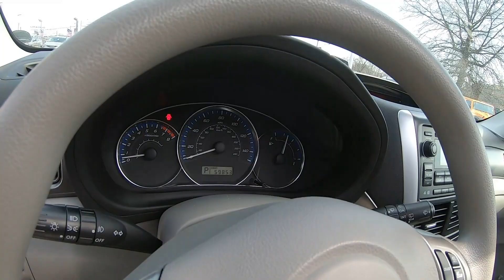2012 Subaru Forester 2.5X Premium - Used SUV For Sale - Wooster, OH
Please visit Wooster Chrysler Jeep Dodge Ram to view this Used Camellia Red 2012 Subaru Forester 2.5X Premium for sale in Wooster, OH.

Stock#: P7415

Vehicle Description:
2012 Subaru Forester 2.5X Premium
17" alloy wheels
Black finish roof rails
Body color foldable pwr mirrors
Chrome Door Handles
Headlights auto-off w/ignition switch
P225/55HR17 all-season tires
Panoramic pwr moonroof
Rear privacy glass
Rear window wiper w/washer
Variable intermittent windshield wipers w/washer
Interior

(2) bottle holders in doors
10-way pwr driver seat w/pwr lumbar
12V aux pwr outlets -inc: dash, center console, cargo area
60/40 split fold down rear bench seat -inc: head restraints at all seating positions, armrest
Air filtration system
AM/FM stereo w/CD/MP3/WMA player -inc: (4) speakers, radio broadcast data system (RBDS), 3.5mm aux input jack, USB port, iPod control capability, Bluetooth audio streaming connectivity, Bluetooth hands-free connectivity, roof-mounted antenna
Ambient temp gauge
Average fuel economy gauge
Cargo area tie down hooks, grocery bag hooks
Carpeted floor mats
Chrome interior door handles
Cloth seat trim, upholstery
Cruise control
Dome light w/off-delay feature
Driver's seatback pocket
Front bucket seats w/active head restraints, height adjusters
Illuminated ignition switch ring
Interior accent lighting
Multi-functional center console -inc: storage w/adjustable armrest lid, dual cup holders
Overhead console
Pre-wire for SiriusXM satellite radio
Pwr door locks
Pwr windows w/driver-side auto-down feature
Rear defogger
Rear seat retractable tray
Reclining rear seatback function
Remote keyless entry
Security system
Steering wheel mounted audio controls
Steering wheel mounted Bluetooth controls
Telescopic steering column
Tilt steering column
Visors w/dual covered vanity mirrors